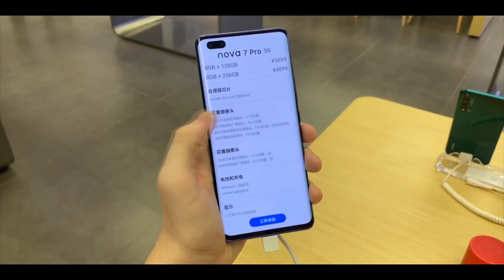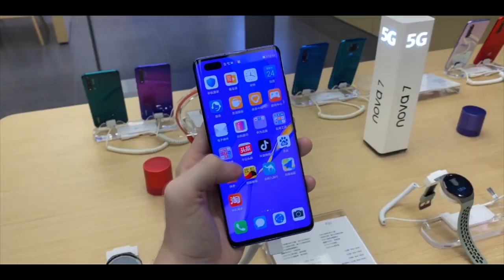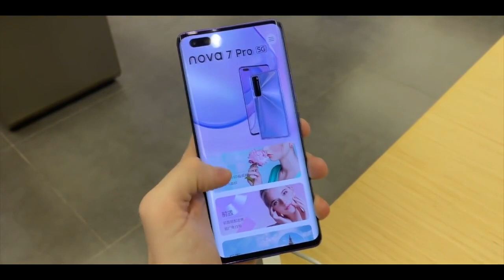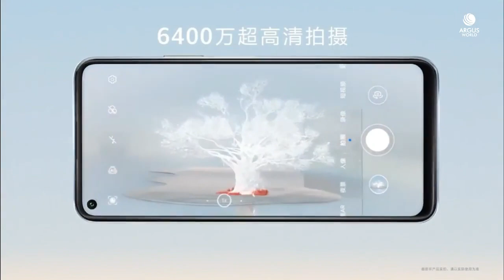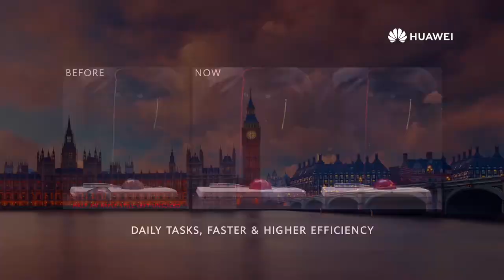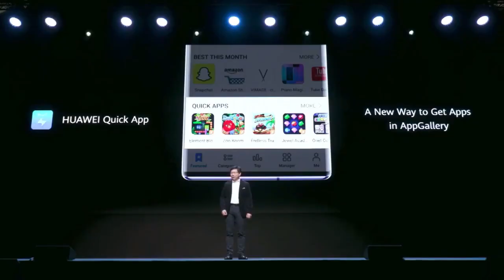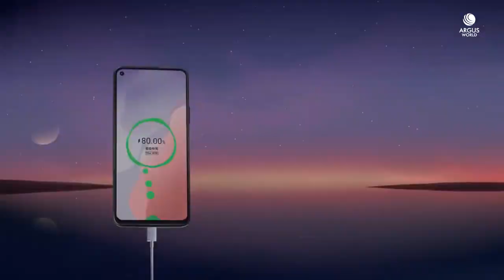Huawei Nova 7/ 7pro Full Specification review in bangla বাজারে 5g এর যুধ্যে কতটা টিকবে?